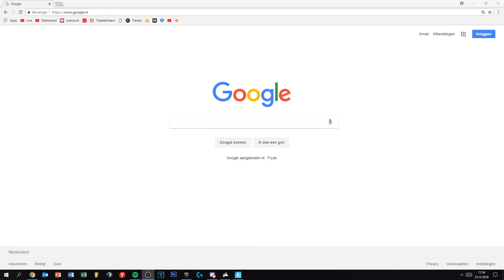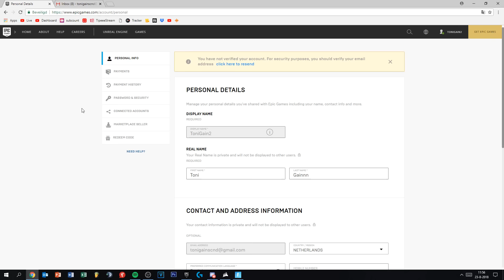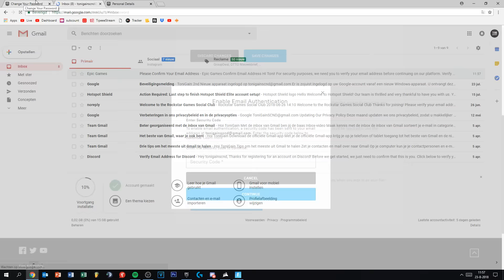HOE KRIJG JE HET BOOGIEDOWN DANSJE? (PC & PS4) - (Fortnite Battle Royale) - NEDERLANDS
Welkom bij weer een gloednieuwe video!

🛒Support-a-creator code » ToniGainYT
Gedaan? Stuur filmpje op instagram en ontvang een shoutout!

👉🏻Wil jij ooit een keer met mij spelen? Join de discord!
🤯 Kunnen wij de 40 LIKES aantikken?! Dat zal echt super awesome ZIJN!